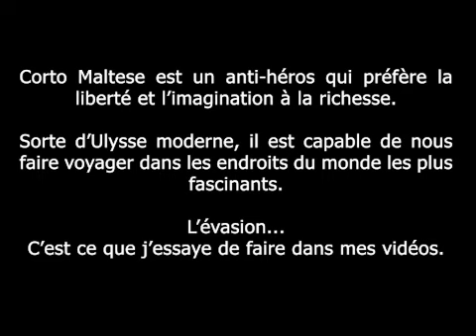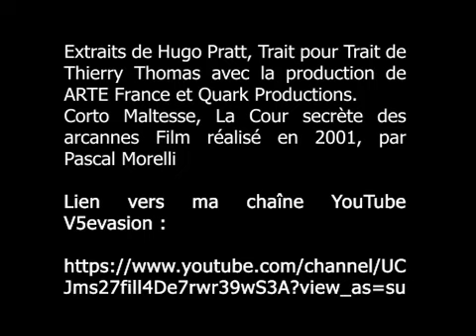V5evasion channel presentation on Youtube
Corto Maltese is an anti-hero who prefers freedom and imagination to wealth.
A sort of modern Ulysses, he is able to make us travel to the most fascinating places in the world.
The escape...
That’s what I’m trying to do in my videos.

Corto Maltese est un anti-héros qui préfère la liberté et l’imagination à la richesse.

Sorte d’Ulysse moderne, il est capable de nous faire voyager dans les endroits du monde les plus fascinants.

L’évasion...
C’est ce que j’essaye de faire dans mes vidéos.

Son dessinateur est Hugo Prat qui est né en Italie le15 juin 1927 et mort en Suisse le 25 juin 1995. Il a vécu 24.518 jours tous aussi intensément vécu qu’il est possible de vivre et dessiner plus de 15.000 planches.

Son histoire est celle d’un homme qui a créé un héros et c’est l’histoire d’un héros qui a marqué le début d’une aire nouvelle de la bande dessinée.